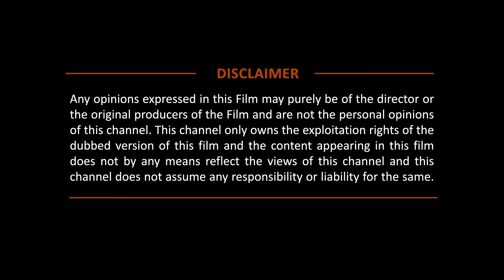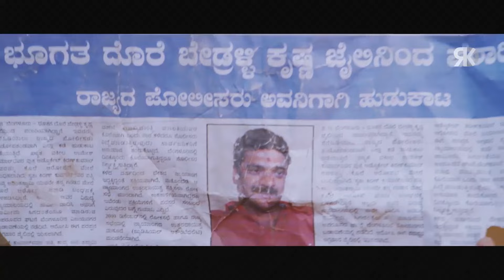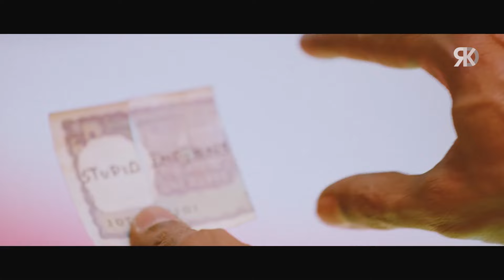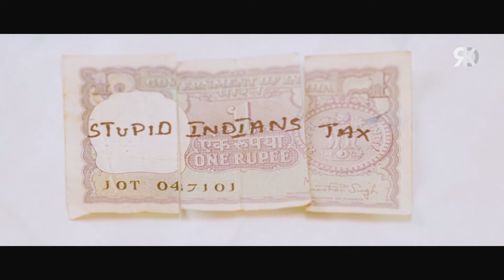Upendra & Bhavana Blockbuster Hindi Dubbed Action Movie | Topiwala | P. Ravi Shankar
Here's presenting "Topiwala", Superhit South Action Hindi Dubbed Movie, starring, starring Upendra, Bhavana, P. Ravi Shankar in lead role. Directed by Kanakapura Sreenivas.

Original Movie:- Topiwala In Kannada
Starcast:- Upendra, Bhavana, P. Ravi Shankar
Director:- MG Srinivas
Producer:- Kanakapura Sreenivas

A crook-turned-messiah manages to find the secret code of a politician's Swiss bank account and uses the black money for the development of public welfare.